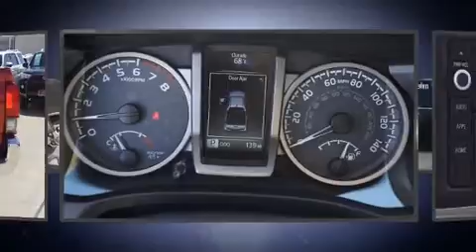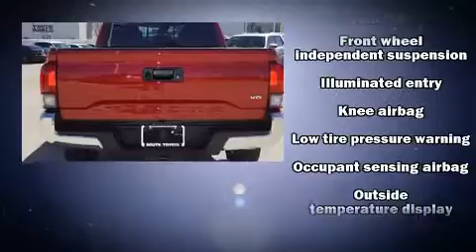2019 Toyota Tacoma SR5 V6 in Dallas, TX 75237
South Toyota
39660 LBJ Fwy South

Sensibility and practicality define the 2019 Toyota Tacoma. With fewer than a thousand miles on the odometer, you can be confident that this pre-owned vehicle will provide you reliable transportation. It features an automatic transmission, rear-wheel drive, and a 3.5 liter 6 cylinder engine. It's equipped with tons of terrific amenities, but it won't break your budget. Such as remote keyless entry, variably intermittent wipers, a rear step bumper, air conditioning, power door mirrors, lane departure warning, a trailer hitch, and much more. Audio features include a CD player with MP3 capability, steering wheel mounted audio controls, and 6 speakers, enhancing the audio experience throughout the interior. Passengers are protected by various safety and security features, including: dual front impact airbags with occupant sensing airbag, front side impact airbags, traction control, brake assist, anti-whiplash front head restraints, a panic alarm, and ABS brakes. Adaptive cruise control maintains a pre set distance behind the car ahead of you, simplifying highway driving and enhancing safety. Our aim is to provide our customers with the best prices and service at all times. Please don't hesitate to give us a call.